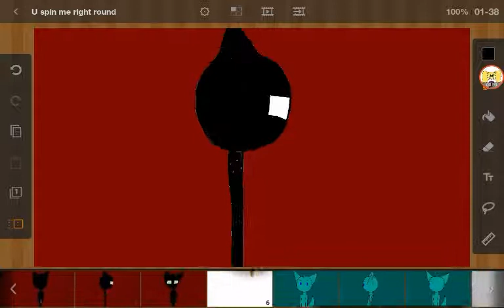You spin me right round meme NO HATE